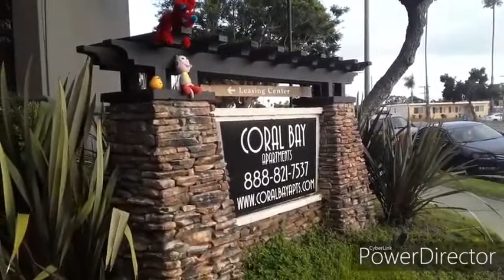HHPAY&TR2001 Magical Event S5: The 3 Ships + TV Event: Numbers 3